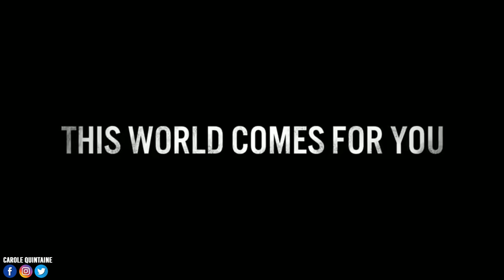DAYS GONE : NEW GAMEPLAY, DATE DE SORTIE, la FOLIE !!!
Petite vidéo de réaction sur le nouveau trailer de Days Gone qui arrive le 22 fevrier 2019 en exclusivité sur PS4 !